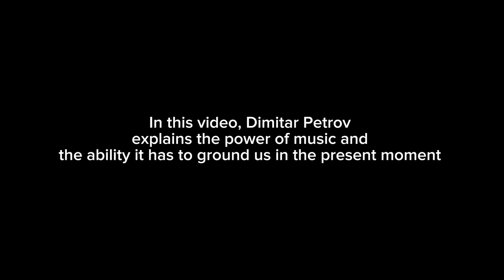The Power Of Music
Ascential Knowledge Episode 2

In this clip I captured from his book , musical artist “Man Of No Ego” , or Dimitar Petrov, discusses how unique and special music can be and the ability it has to ground us in the present moment

Please , check out some of his work if you feel called to do so. His music is truly unique and comes from a place of deep passion that can be felt by anyone that listens.

“Man Of No Ego” Written by Dimitar Petrov is on Amazon , available for purchase.